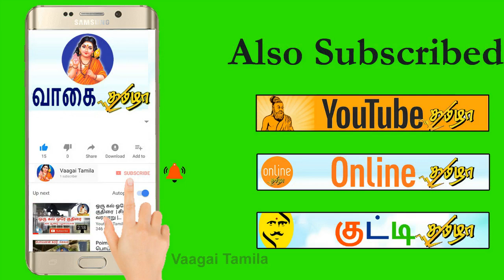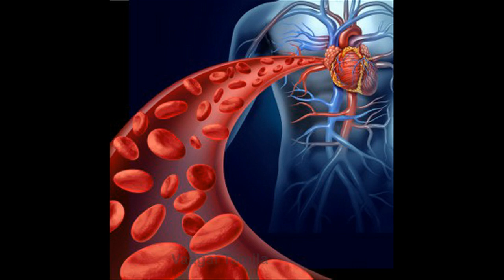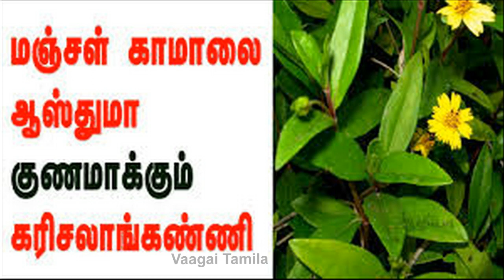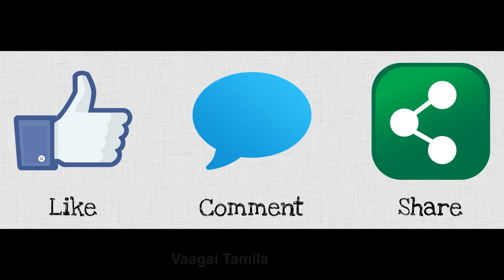உடலை தங்கமாக்கும் கரிசலாங்கன்னி Karisalankanni Benefit#வியக்க வைக்கும் கரிசலாங்கன்னி மருத்துவ குணம்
வியக்க வைக்கும் கரிசலாங்கன்னி மருத்துவ குணம்
HEALTH BENEFITS OF ECLIPTA ALBA ( KARISALANKANNI கரிசலாங்கண்ணி கீரையின்  சிறப்புகள்

இரத்த சோகை குணமாக, இரத்த சிவப்பு அணுக்கள் அதிகரிக்க, கரிசாலை என்கிற கரிசலாங்கண்ணி கீரையின் மருத்துவ பயன்கள்,.
உடலை தங்கமாக்கும் மஞ்சள் கரிசலாங்கன்னி,முடி வளர்ச்சி அதிகரிக்க,இரத்தத்தில் உள்ள பித்தத்தை வெளியேற்றும் மஞ்சள் கரிசலாங்கண்ணி,

Karisalankanni oil is also effective to get rid of premature white hair and get black thick hair.
As per siddha or ayurvedic science, Bhringraj oil for baldness is the best solution if at all hair regrowth can be attained. Bhringraj in Tamil is called as "Karisalankanni". The hair oil prepared from "Karisalankanni" is highly beneficial for many ailments. For hair growth, Karisalankanni hair oil is the ultimate solution to grow hair naturally and faster too.
keerai varaitey,karisalankanni hair oil,karisalankanni for eye problem,eye problem natural keerai,karisalankanni face pack,karisalankanni hair oil preparation,white hair to black hair naturally,jauntice treatment in home,how to use karisalankanni

using this keerai we  make tea,soup,teeth powder and also natural herbel hair oil.